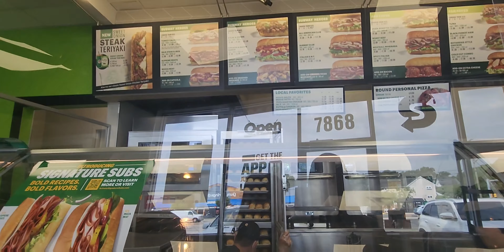Finally beta new class ma promote ho gya❗️Costco shopping after year❗️ kitchen clean lunch routine❗️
Aslmualikum friends and yt family wlcm to all my  channel @AMNA.fitness
today vlog is about my daily life chores with my kids , lunch and kitchen cleaning routine
and some groceries shop at Costco